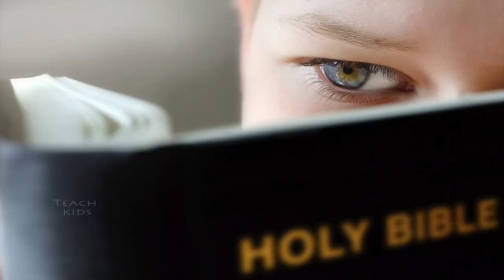Planing family income - Charity giving - parenting tips by Ramesh of El-Shaddai children Ministry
Welcome to the world of Love, Care and giving.  This video is all about how to become one of a family member who have lost the most precious relationship in their live. Let us make this world a orphanless world.